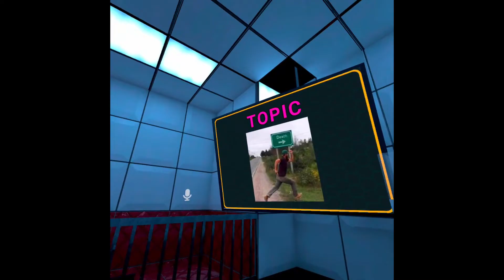VR chat meme or die! (adult content)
The end art is of me and my daughter!

Big thanks to the creator rexthehoundbeast!